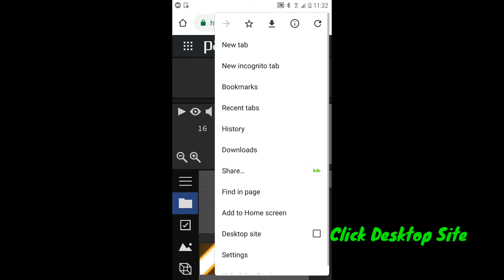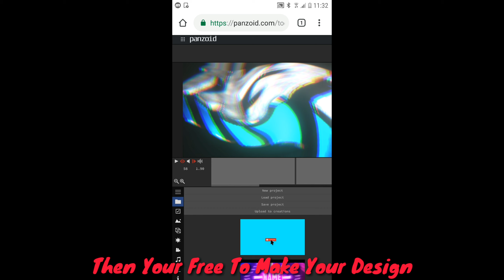How to get Panzoid to work on Android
In this video I will be Showing you How to get panzoid to work on your Android phones.